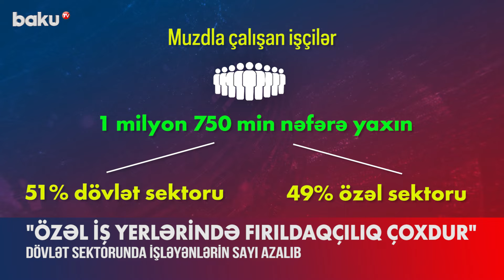Azərbaycanda dövlət sektorunda işləyənlərin sayı niyə azalıb? | Ekspert açıqladı